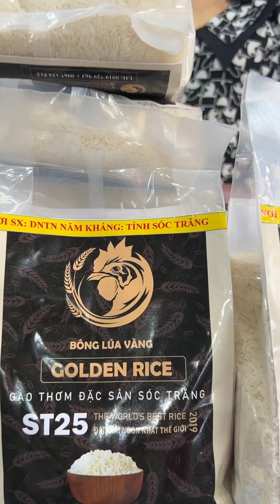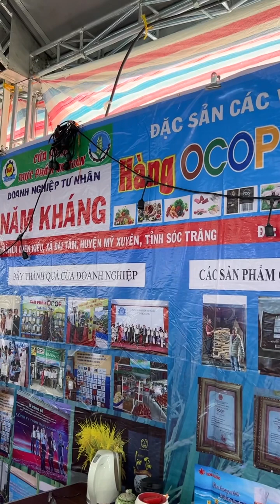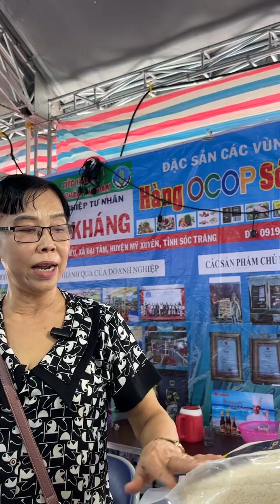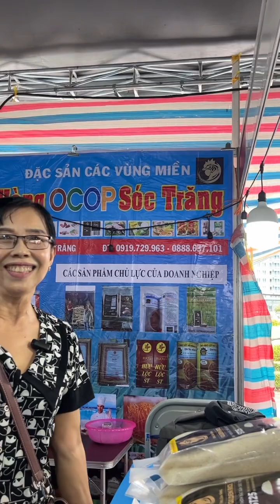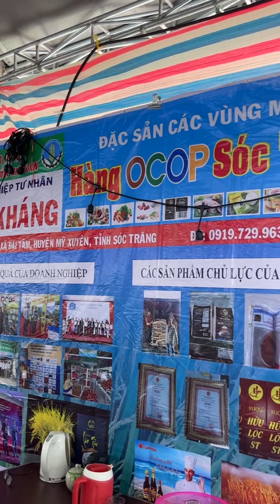Gạo giống ST 25 xuất Mỹ